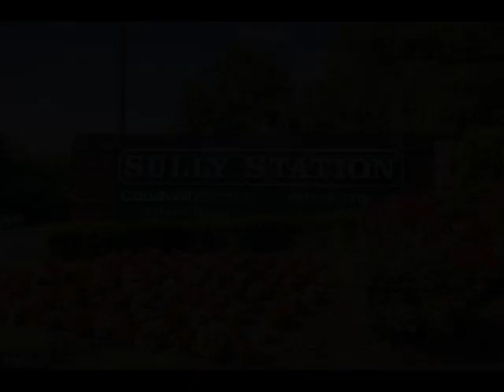14317 WINDING WOODS COURT, Centreville, VA 20120 - Townhouse - Real Estate - For Sale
3 FINISHED LEVELS * 4 BEDROOMS *  MAIN LEVEL HAS  CUSTOM HARDWOOD FLOORING  * ENTRY FOYER *  SEPARATE LIVING AND DINING AREA UPDATED KITCHEN WITH WHITE 42 INCH SOFT CLOSE CABINETS, NEW STAINLESS STEEL APPLIANCES(5 BURNER STOVE), RECESSED LIGHTS, BACKSPLASH,  AND GRANITE COUNTERTOPS * BREAKFAST AREA WITH NEW SLIDING DOOR TO UPPER DECK * UPDATED POWDER ROOM * UPPER LEVEL FEATURES 3 SPACIOUS BEDROOMS  EACH WITH VAULTED CEILINGS AND CEILING FANS, REMODELED HALLWAY FULL BATHROOM, THE PRIMARY BEDROOM HAS ENSUITE LUXURY BATHROOM WITH FRAMELESS SHOWER SOAKING TUB AND DUAL SINK VANITY * LOWER LEVEL HAS 4TH BEDROOM, FULL BATHROOM, LAUNDRY ROOM WITH FULL SIZE FRONT LOADING WASHER AND DRYER, HUGE REC ROOM  WITH  FIREPLACE  AND WALK OUT TO LOWER DECK , PATIO AND FENCED REAY YARD * 2022 NEW ROOF AND DOUBLE PANE DOUBLE HUNG TILT-IN WINDOWS THROUGH OUT * Sully Station Community offers amenities such as community center, huge swimming pool, playgrounds, walking paths, and tennis/basketball courts with nearby shopping, dining, parks

Gregory Frank
Berkshire Hathaway HomeServices PenFed Realty
3050 CHAIN BRIDGE RD STE 105